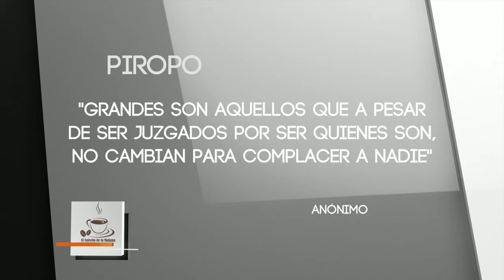El Cafecito de la Mañana 30 Octubre 2015 Parte 1 1